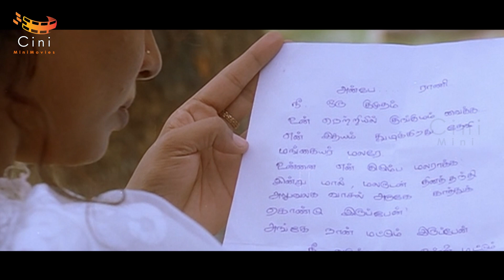Monal College Admission Scene - Paarvai Ondre Pothume | Kunal | Karan | Dhamu | Vaiyapuri | Fathima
Paarvai Ondre Pothume is a 2001 Indian Tamil-language romance film written and directed by Murali Krishna. The film stars Kunal, Monal and Karan in the lead roles. The film's soundtrack was composed by Bharani.